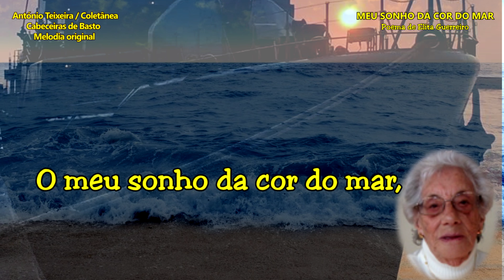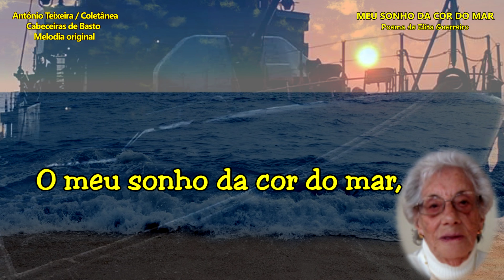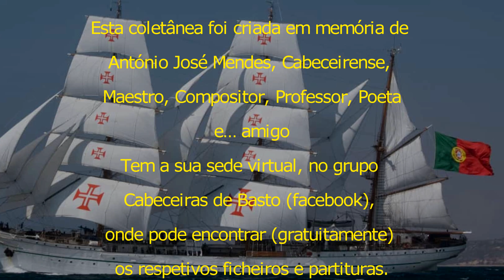1060 MEU SONHO DA COR DO MAR de Elita Guerreiro 4k-compositor António Teixeira /Cabeceiras/Coletânea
1060 MEU SONHO DA COR DO MAR de Elita Guerreiro 4k - original – compositor António Teixeira / Cabeceiras de Basto / Coletânea associada ao grupo - Cabeceiras de Basto – realização Rosário Bastos (Partitura em PDF e MIDI Original pode obter no grupo)

PROJETOS EM CURSO:

1) - COLABORAÇÃO COM OS POETAS: - Consoante nos forem pedindo.
JÁ MUSICADOS MAIS DE 300 POEMAS ORIGINAIS, publicados em vídeo/imagens (Músicas e poemas originais)
Nos casos em que se não domine a língua, ou o poema seja longo, para musicar,  – pode ser publicado em “letra corrida”, sob fundo de música original da coletânea.
ABERTO (em curso) a “inscrições” que serão executados em paralelo com o projeto Galiza ou demais projetos em curso.

PROJETOS CONCLUIDOS: (Com inclusão ocasional/eventual):

3) - CABECEIRAS DE BASTO... Música original com vídeo/imagem para cada uma das suas freguesias... – A QUE ATRIBUÍMOS O NOME DA FREGUESIA OU LUGAR - com vídeo/imagens, já CONCLUÍDO. (mais de 90 vídeos)

4) – CONHECER PORTUGAL, (Municípios, cidades e outras terras) … Uma Música original – A QUE ATRIBUÍMOS O NOME DA TERRA - com vídeo/imagens, preferencialmente da terra e ou região, algumas com poema… CONCLUÍDO. (308 Municípios + Cidades + Outras terras)

5) - VOLTA AO MUNDO, - (Concluído) Uma Música original – A QUE ATRIBUÍMOS O NOME DO PAÍS – (200) com vídeo/imagens.

6) - Paralelamente vamos organizando coleção de Postais, Brochuras/Livros, com imagens da terra, localização, história, lendas e outros dados que seja possível recolher e ou nos sejam enviados. Incluirá as partituras da Música, e ou geral, para instrumentos de Banda/orquestra, dentro do possível da extração do Midi original, - outras, se nos for pedida e indicados os instrumentos.